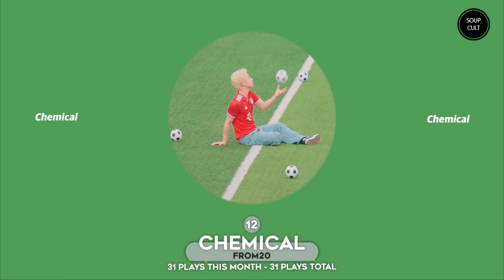🎵 TOP 20 October 2022 | CHAT ASIA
Как вы, наверное, понимаете, я не могу монетизировать свои видео, потому что это не мой контент. Если вам понравилось видео у вас есть возможность поддержать меня подписавшись на мою страницу

Это видео не предназначено для нарушения каких-либо Условий использования.
Support channel:
PRIVATE: 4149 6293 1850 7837
📢 SHUT A COMMENT!

Do you want to work with us?